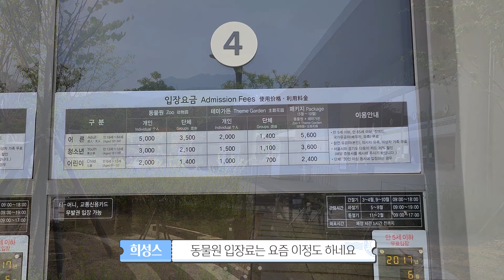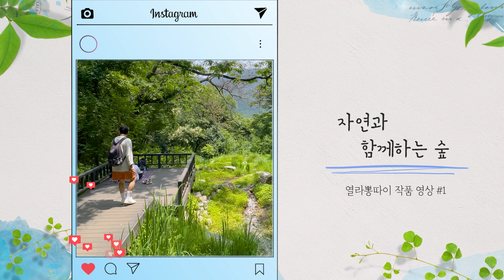[VLOG] 동물원 둘레길 1부 - (대공원, 산림욕장)